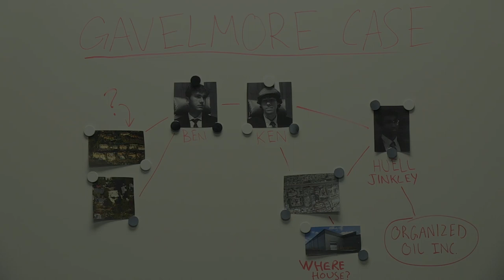Bloody Business (2023) - Official Trailer